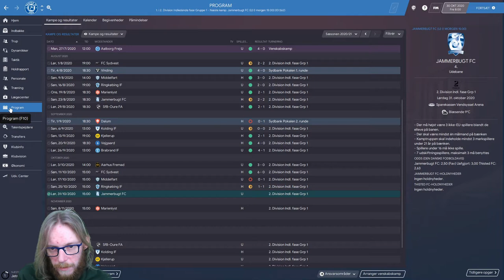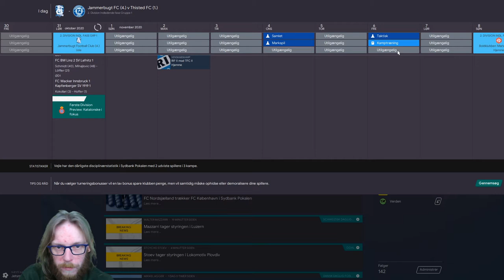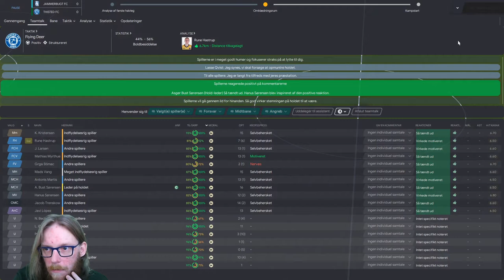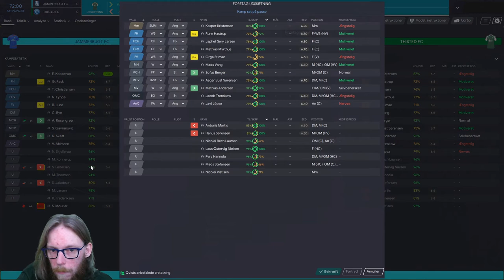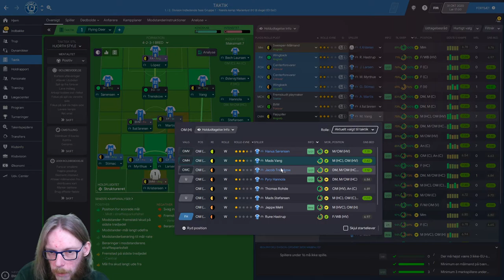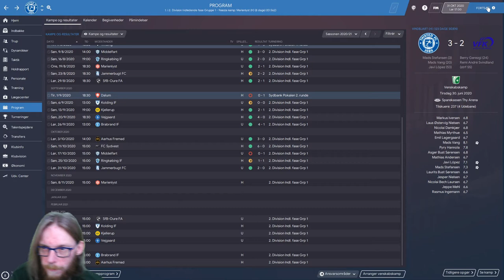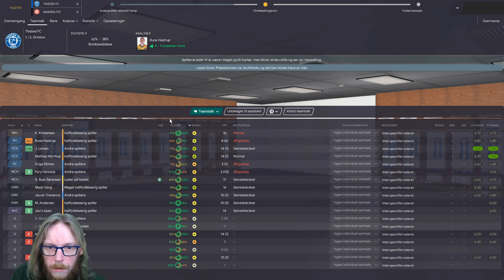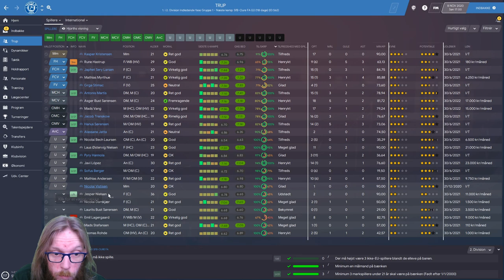FM20 - The Journeyman - Episode - 10